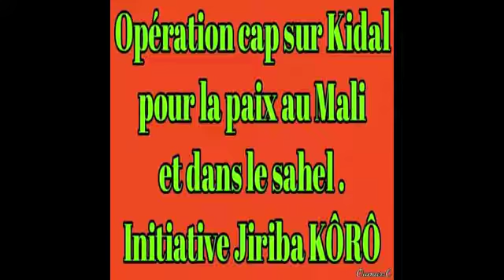Mali/France: Accord de Défense, Enjeux & Conséquences (JMTV+)